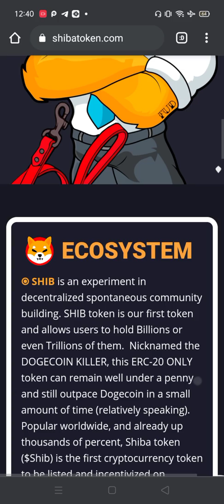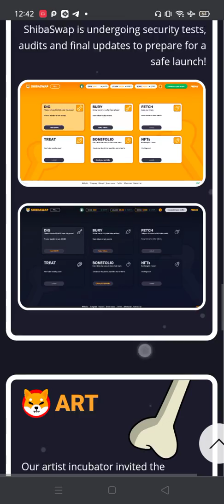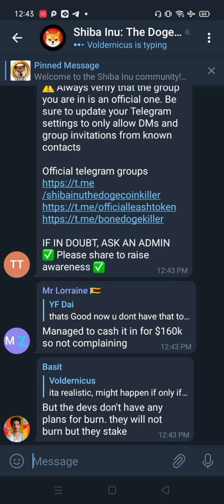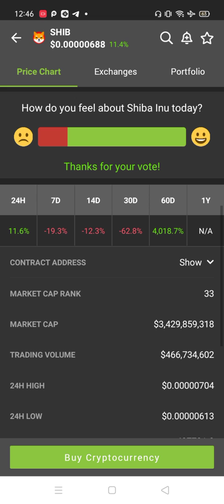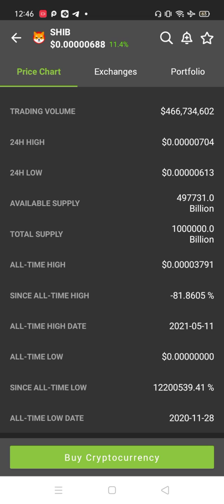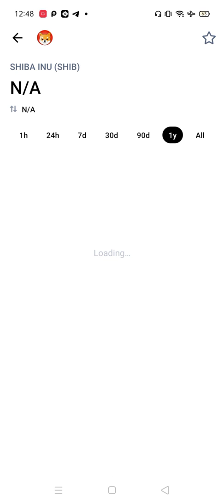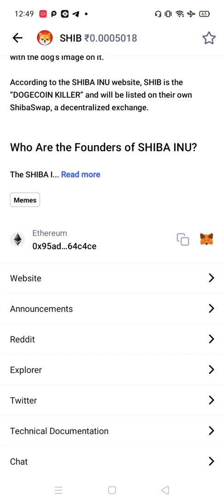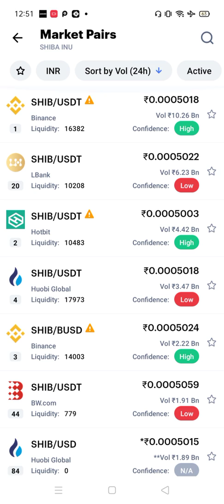SHIB Coin details Tamil | SHIB Coin Explain Tamil | SHIB Coin Hold 2 Years Get Huge Income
Giottus Refer link bellow

Bitmart video